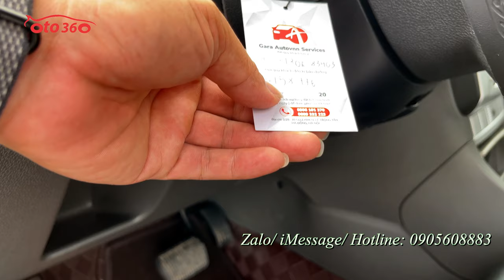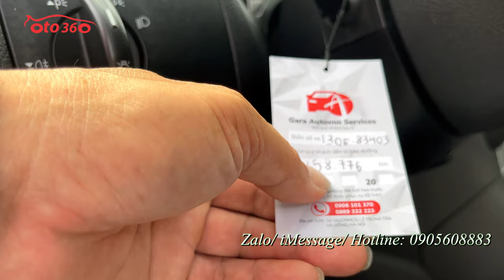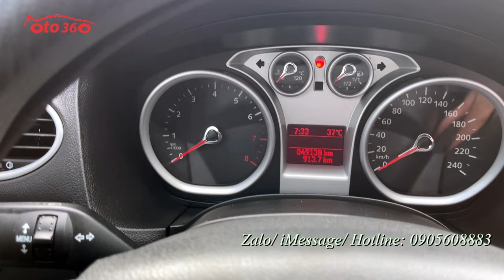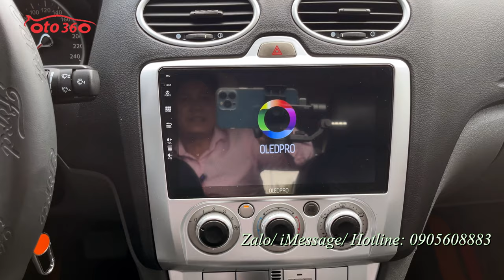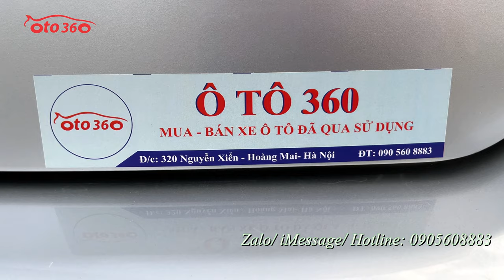Bán chiếc xe hạng C số tự động còn rất mới giá chỉ hơn 200 tr - Ford Focus 1.8 AT Hatchback 2011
Bán xe Ford Focus 1.8 AT sản xuất năm 2011, đăng ký tên tư nhân biển Hà Nội, xe rất đẹp, đẹp hiếm có, vì xe chạy quá ít, lới lăn bánh hơn 4 vạn km thôi, lốp sơ cua còn chưa hạ.
xe được trang bị động cơ xăng 1.8L, kết hợp với hộp số tự động, cùng các option và tiện ích như: nội thất da, lazang đúc 5 cánh thể thao, 02 túi khí an toàn, vô lăng trợ lực điện, gương kính 1 chạm, hệ thống phanh abs, phanh đĩa 4 bánh, đã lắp thêm màn hình Android xịn, camera lùi... xe rất chất lượng, thân vỏ đẹp, không lỗi nhỏ, máy móc bảo dưỡng định kỳ, đầy đủ phụ kiện theo xe, tìm trên thị trường chắc chắn ko có chiếc nào chạy ít như chiếc xe này, đa số cùng đời phải chạy hơn chục vạn km rồi. zin từng con ốc.
Đặc biệt xe vừa được bảo dưỡng, thay thế phụ tùng hết hơn 30 tr : đôi đèn bi xenon led 4.5 tr,dàn lốp mới, màn hình Android, canera lùi, toàn bộ cao su chân máy, bugi, giảm xóc, lót sàn 5D, mới thay dầu xịn 10.000 km và vừa chạy đc 1.000 km còn 9.000 km nữa mới phải thay dầu. Ai mua chiếc xe này về không phải làm gì luôn. Chỉ đổ xăng và chạy. Đảm bảo vài năm không phải sửa chữa gì.